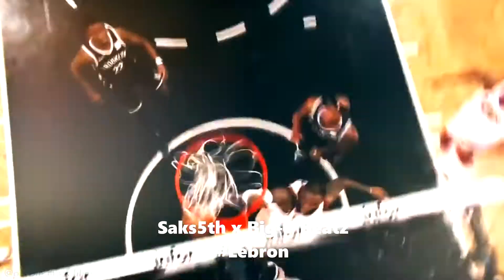Lebron Highlight Mix by Saks5th & Big-T Beatz (Prod by Big-T Beatz)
Demolition Squad Music Presents: Lebron by Saks5th Featuring Big-T Beatz and Produced by Big-T Beatz

Fashion Week by Saks5th Drops June 15th 2022 On All Streaming Platforms

Go Download The New Hit Single:
Big-T Beatz - Go Crazy (Produced By Big-T Beatz) Published By Demolition Squad Music From Album Doper Than Dope 2 Available

tags -

Beat making german,
beat making hip hop,
beat making of,
Beat making Trap,
Beat making video,
Beat making tips,
Beat making FL Studio,
making a beat in the studio,
Pablo Beats kit,
Pablo Productions beat,
Pablo Beats soundclick,
ryan leslie,
making beats,
lex luger,
timbaland,
rick ross,
jay z,
scott storch,
zaytoven,
9th wonder,
johnny juliano,
pharrell,
drumma boy,
young chop,
dj khaled,
justice league,
swizz beatz,
dj premier,
beat making software,
the runners,
beats,
shawty redd,
j cole
rick ross,
meek mill,
amen meek mill,
rick ross bmf,
meek mill amen,
meek mill levels,
meek millz,
Rick Ross ft. Meek Mill 2014,
bmf rick ross,
wale,
nicki minaj,
rick ross hustlin,
drake,
lil wayne,
lil boosie,
kendrick lamar,
future,
kanye west,
chief keef,
50 cent,
french montana,
meek mill burn,
hustlin rick ross,
rick ross pirates,
meek mill flexin,
rick ross speed
Tech N9ne
Bone Thugs
Mac 10
ice Cube
The Dayton Family
MC Breed